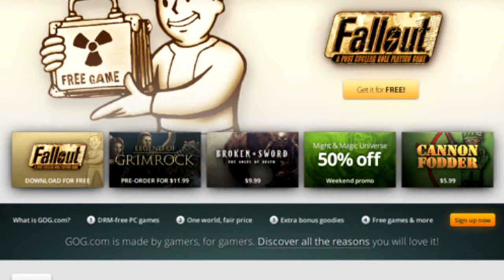Wasteland 2, Divinity Original Sin: Computer RPG Resurgence (Fish Tuxedo Features)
We've got the new breed of RPGs like Fallout New Vegas and The Elder Scrolls V Skyrim. The days of open-world, isometric, turn-based CRPG's are gone! Or so we thought. Divinity: Original Sin, Wasteland 2, Jagged Alliance Flashback, Omerta City of Gangsters and Shadowrun Returns are just a few of the CRPG's that we've been waiting for and they're all coming at the same time.

Written and edited by Mike Feyrer

Welcome to Fish Tuxedo. Part games, part commentary, part opinion, and all well-dressed ocean life.